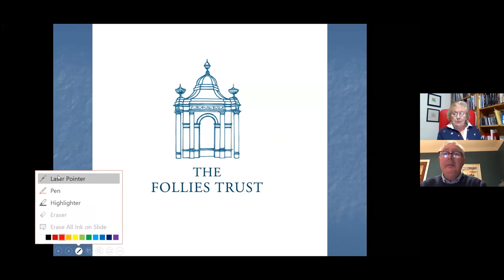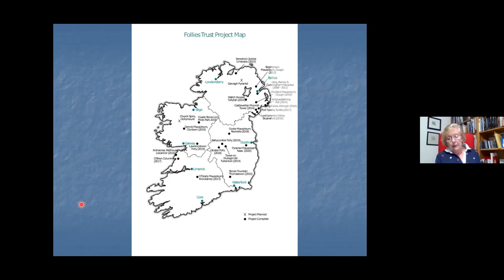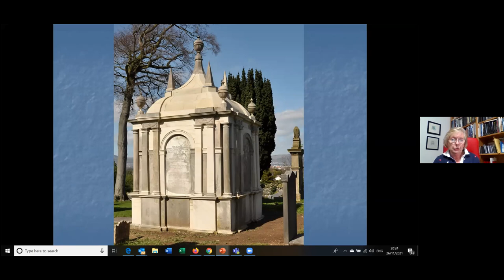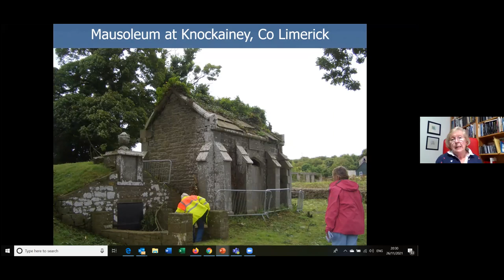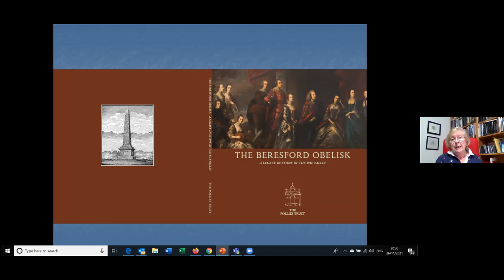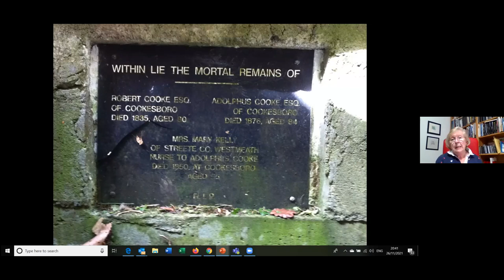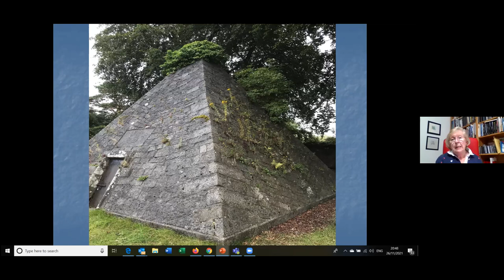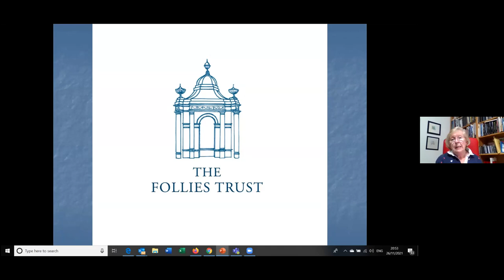Sligo Field Club Lecture - Primrose Wilson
In this most recent lecture Primrose Wilson discussed  ‘Mausolea conserved by the Follies Trust 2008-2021’.

A really interesting lecture. The Follies Trust have done tremendous work across the Island of Ireland and we look forward to their future works.